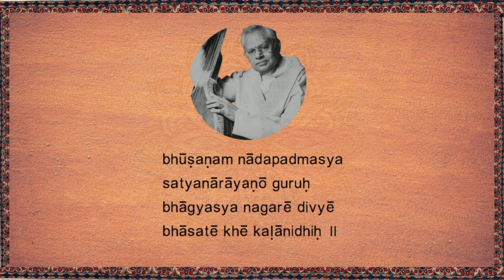MAHĀMAHŌPĀDYĀYA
A Documentary on "Padmabhūshan", "Mahāmahōpādyāya" Dr. Nookala Chinna Satyanārāyana.